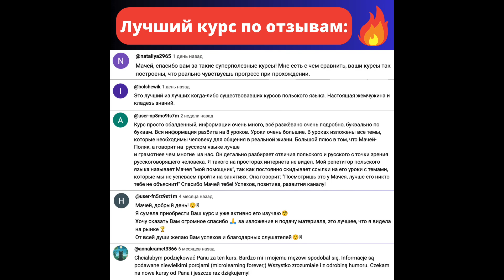🇵🇱 Не говори: Nie mam pieniędzy!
► Конспекты с упражнениями, скидки на курсы, консультации на стримах и другие награды

польский язык
уроки польского языка
Польша
жизнь в Польше
Польща
польська мова
Język polski